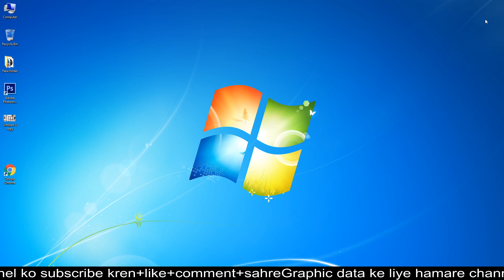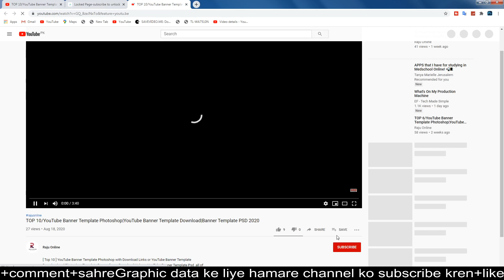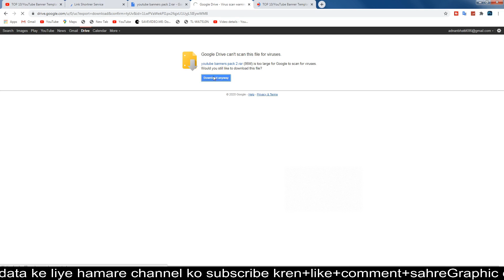How to Download Raju online channel templetes ||Raju online channel se templetes kese download kren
Aslam o alekum umeed krta hon sub kher khriyat se honge main aj apko is video main btaon ga mere channel se data kis trah download kr skte hain video ko end tak watch kren shukriya

Adobe Photoshop Cs6 Complete Course in Urdu hindi